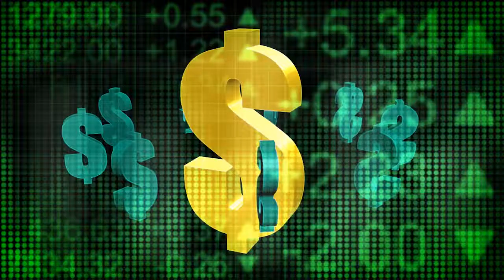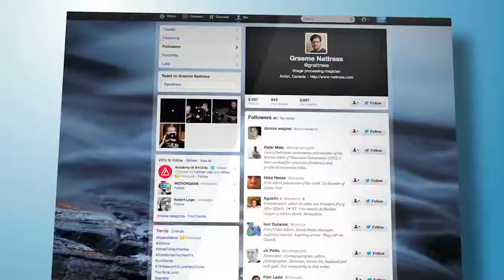Tips para tener éxito en los negocios